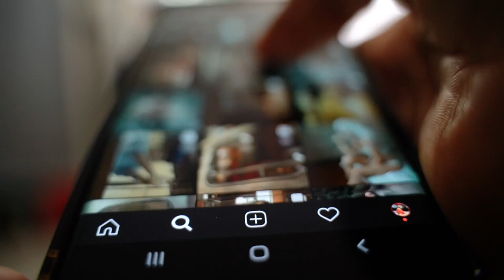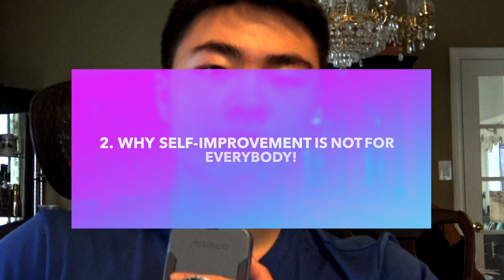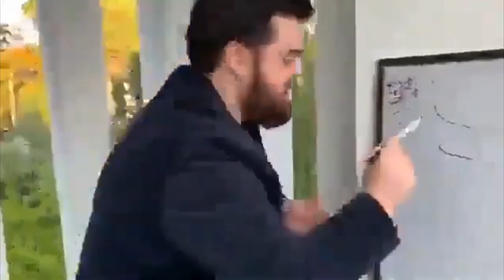Self-Improvement Is Not for Everyone! (Why You Can't Save Everyone)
Self-improvement is an Amazing Process, however, the Journey of Continuous Improvement is not for everyone. Watch to find out why, and find out more!

Timestamps:
0:00 Introduction
1:10 Who Self-Improvement is For
2:23 Self-Improvement Is not for Everyone
3:39 You Can't Save Everyone

Content:
Self-improvement is a Journey of Continuous Improvement and Growth. However, this journey is far too difficult for many individuals. It is why many of your friends may not be able to comprehend the idea of self-improvement, and why many of your peers will not be able to connect or relate to you.

Through research and my own experience, people do not choose the path of self-improvement for two distinct reasons.

1. The lack of discipline:

Self-improvement is simply too difficult. You lack discipline and the mindset of achievement through hard work to put in the time and effort to grow.

2. The lack of hardship:

Individuals who have been blessed with greatness may see no reason at all to improve. They may see no reason, no distinct objective to achieve, therefore committing to self-improvement is unnecessary.

Join me as I discover why you can't get everyone, friends, family, and peers on self-improvement. Discover why you can't save everyone, you can't convince people to destroy and attack the misery in their lives!

About Javacanda:
Javacanda is a YouTube channel created by Jayden Lui dedicated to showing that “change is possible.” Topics such as fitness and self-improvement are prevalent in this channel. Jayden is dedicated to continuous growth and improvement!

Why Javacanda? This channel takes you through a real-life and realistic progression of a 16-year-old who wants to get stronger—inspiring those without hope of realizing the benefits of hard work and discipline!